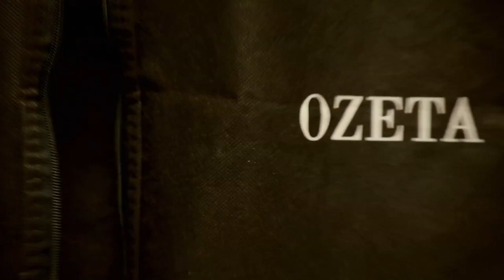Úvod - Show Jana Krause 1. 2. 2023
Leoš Noha, Halina Pawlowská, Alena Schaffartziková, Nikol Vítečková.

00:00 – úvodní znělka pořadu
00:55

Pozvání do tohoto dílu Show Jana Krause přijali herec Leoš Noha, spisovatelka Halina Pawlowská a mistryně světa v Pole dance – Alena Schaffartziková a Nikol Vítečková.

👉 PODPOŘTE EMILA! 😉